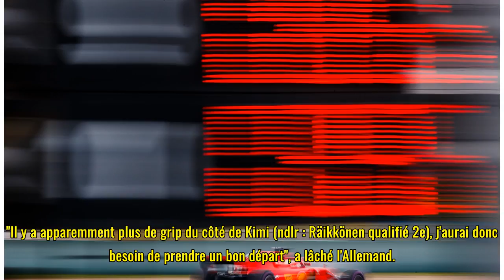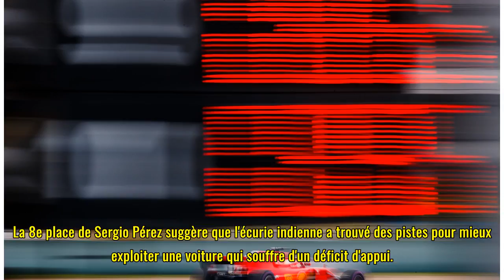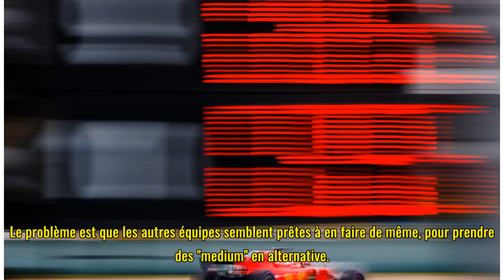Désavantage de la pole, duel Ferrari - Mercedes, dépassements : le Grand Prix en 5 questions